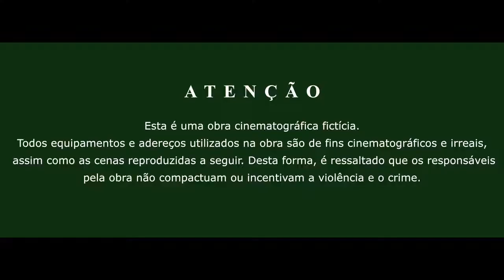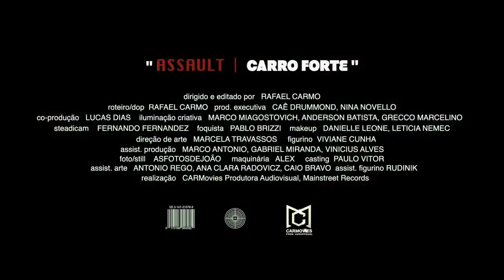Assault "CARRO FORTE" - Borges | Orochi | Chefin | Oruam | Bielzin ( Clipe oficial )